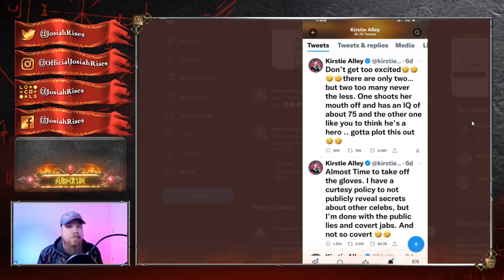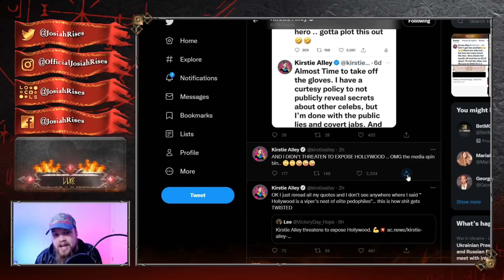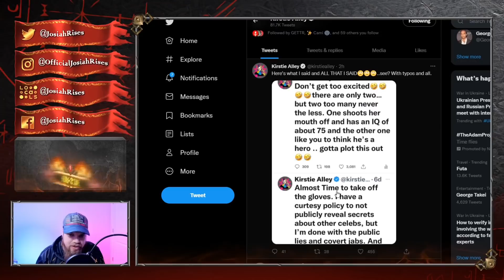Kirstie Alley BACKS DOWN?! Let’s Hope Not!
JosiahRises
2743 Henry St # 275

❤️Josiah

Kirstie Allie BACKS DOWN From Exposing Hollywood! Huge Disappointment!